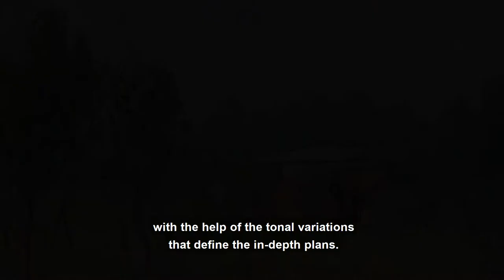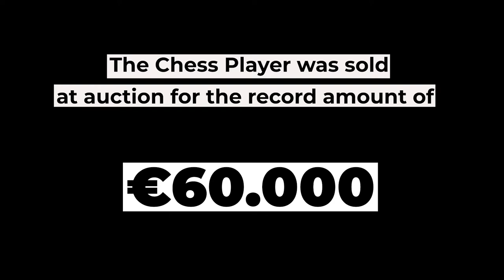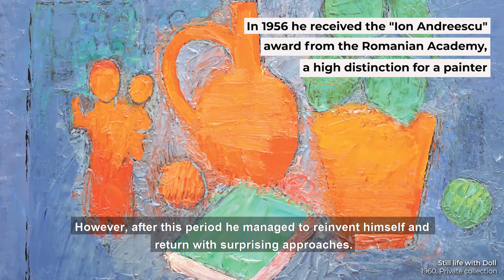Maeștri ai artei vizuale românești - Alexandru Ciucurencu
Alexandru Ciucurencu (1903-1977) a rămas fidel realismului tradițional în pictura românească, sugerându-l însă într-un mod cu totul modern, original. Născut în satul Ciucurova din județul Tulcea, în adolescență a fost ucenic într-un atelier de zugrav de biserici; a absolvit apoi Școala de Arte Frumoase din București, continuându-și studiile la Academia Julian din Paris și în atelierul lui Andre Lohte. Tonitza s-a referit la arta sa drept „Fenomenul Ciucurencu“, artistul fiind foarte apreciat de specialiști, de colecționari, dar și de public, încă de la debutul său din 1930. Creația lui a trecut prin diverse etape de-a lungul carierei, dar și-a păstrat două constante importante: culoarea și claritatea compoziției. Continuator al expresivității cromatice a lui Luchian, a pictat peisaje, naturi statice, portrete, după Al Doilea Război Mondial subiectele sale orientându-se către interior (a dedicat o întreagă serie doamnelor îmbrăcate de promenadă, cu pălării galbene pe cap). În perioada 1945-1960, arta lui Ciucurencu a trecut prin încercări diverse și s-a destabilizat, reușind totuși să se reinventeze și să revină cu o abordare surprinzătoare: restrânge mult coloritul, de obicei limitându-se la două culori primare, forma și linia se sintetizează și ele și alunecă spre abstracționism, renunță la conturul negru folosit până atunci. Profesor apreciat la Institutul de Arte Plastice „Nicolae Grigorescu“ și membru corespondent al Academiei Române, a lăsat în urmă o operă de referință pentru generațiile viitoare. Vă invităm să vizionați materialul video dedicat pictorului Alexandru Ciucurencu (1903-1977), în seria „Maeștri ai artei vizuale românești și poveștile lor“, derulată de ICR în parteneriat cu Fundația Centrul Cultural Art Society.
O serie de materiale video expun într-un mod inedit poveștile mai multor artiști vizuali români. Proiectul ICR, realizat în colaborare cu Fundația Centrul Cultural Art Society, are la bază lucrări de artă, fotografii și literatură despre pictorii selectați, și este curatoriat de echipa Art Society.

Informații despre parcursul artistic, stiluri de creație, povești personale și ale operelor celor mai îndrăgiți maeștri ai artei românești au fost atent selectate de specialiști.